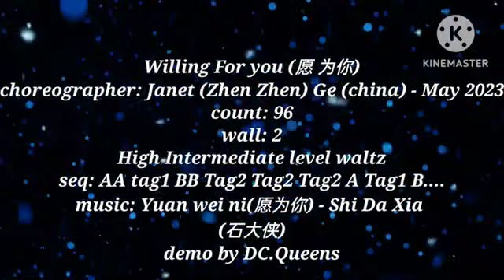Willing For You (愿为你) Line Dance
Choreographer: Janet Ge (China)
May 2023
Count: 96
Wall: 2
High Intermediate waltz
Seq: A A Tag1 B B Tag2 Tag2 Tag2 A Tag1 B B .
Music; Yuan Wei Ni ( 愿为你) - Shi Da Xia (石大侠)